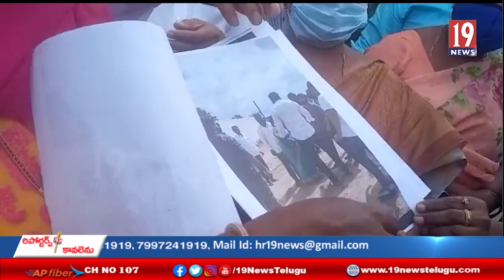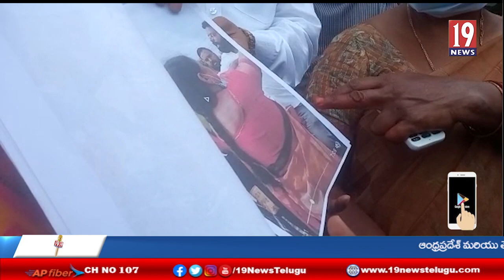రౌడీల నుండి రక్షణ కావలి. మంత్రి హరీష్ రావు, జిల్లా ఎస్పీ కి ఫిర్యాదు చేసిన బాధితులు - మెదక్ జిల్లా